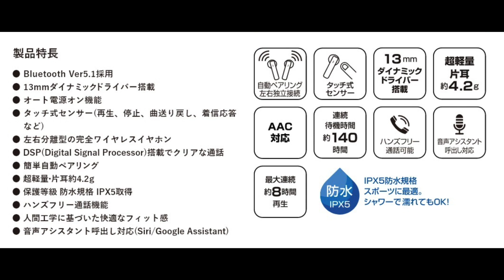フタが無いのが2021年最新版！！GEOの完全ワイヤレスイヤホンSWE-QT12レビュー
激安！！税込1999円のGEOの完全ワイヤレスイヤホンのレビューです。

GEOの型番が場所によって表記が違うのは紛らわしいのでやめてほしいw

注意・初期不良及び、返品・交換の店舗での対応に対し、コメントで「長々と」書かれても私の方では何もできません。

それならばGEOに直接連絡を入れた方が早く対処していただけると思います。

また対応した店舗スタッフの名前をコメントに記載した場合、削除とミュートをしチャンネルにコメントを反映しないようにいたします。